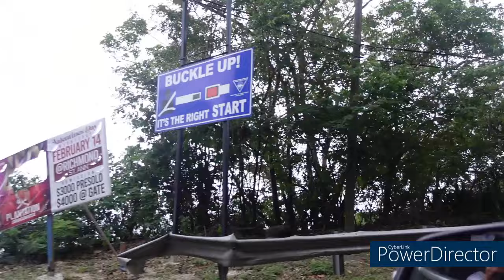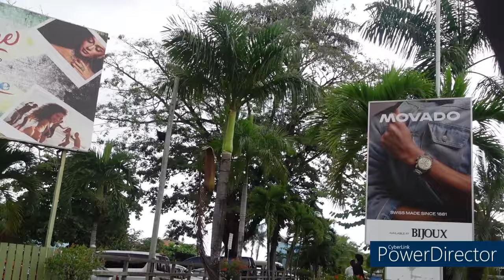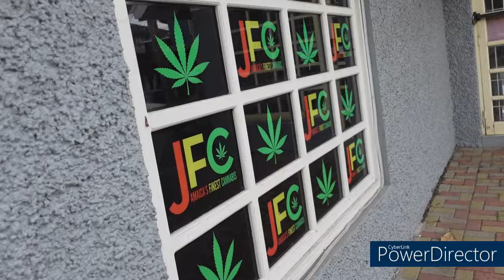VLOG / TRAVEL WITH ME FROM ST THOMAS TO OCHO RIOS - LOOK AT THE BEAUTIFUL ATTRACTIONS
As always, I appreciate you All for your continuous support and love!

Come along with me and see a bit of insight what I do during the week where I'm in my home town of Soho St Thomas Jamaica out and about , where I travelled from St Thomas to Ocho Rios looking at the beautiful attractions and new road.